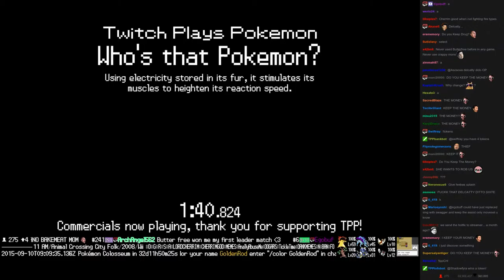Twitch Plays Pokémon Vietnamese/Crystal